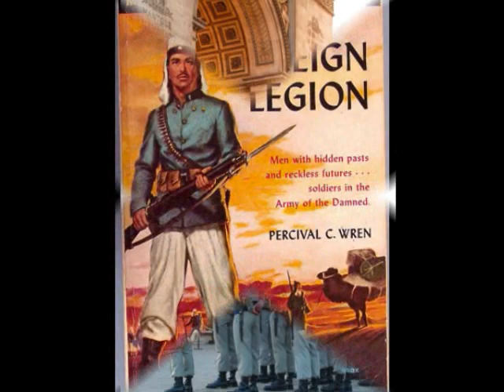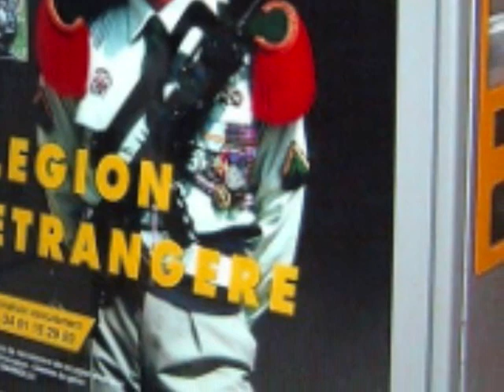FRENCH FOREIGN LEGION,, VINCE CASTRO, 2009 0001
VINCE AND HIS SONGS